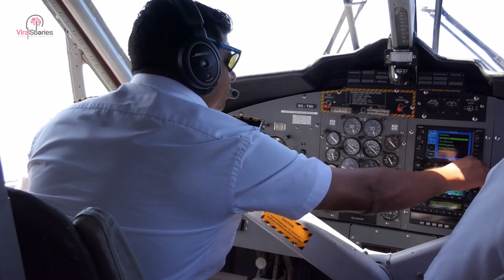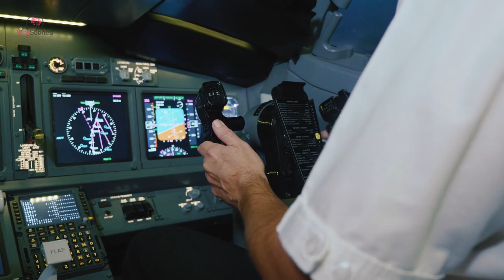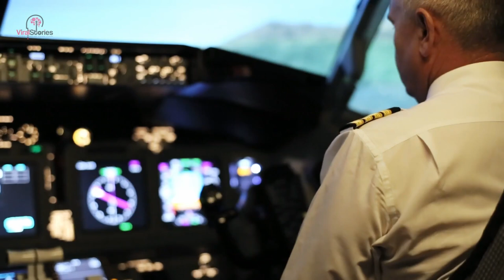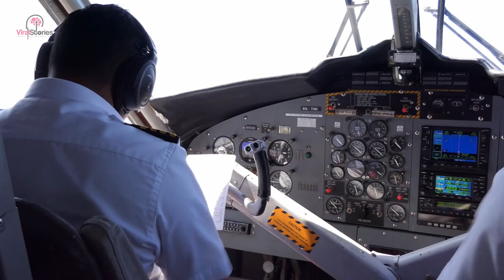Pilot Sucked Out of Plane as Cockpit Window Breaks Mid Flight in China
When you're nestled snugly among the clouds at 20000 feet it can feel like you're floating it's calm and quiet when you're thousands of feet above the earth's surface but as the crew of British Airways flight 5390 would tell you that can change in an instant 1 peaceful morning in 1990 the flight crew suddenly found themselves surrounded by screaming wind twisting metal in only a slim chance of getting everyone back to the ground alive.